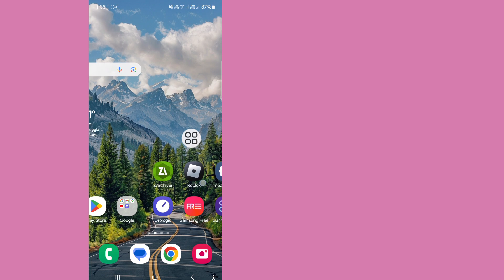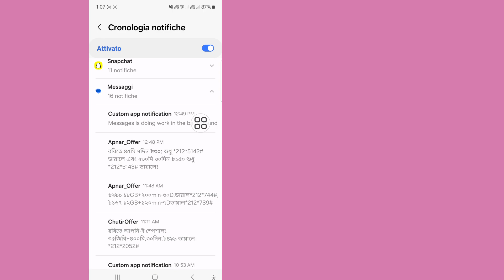Come leggere gli SMS eliminati su un messaggio | Recupera i messaggi di testo eliminati da Android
In questo video ti mostrerò come leggere gli SMS eliminati su un messaggio. Continua a guardare il video fino alla fine, è un metodo molto semplice e facile. Questo video è per te. Guarda il video completo senza saltare altrimenti non capirai correttamente.

Come leggere gli SMS eliminati su Message,
Recuperare i messaggi di testo eliminati da Android,
Come posso leggere gli SMS eliminati?,
Gli SMS eliminati possono essere visti?,
I messaggi di testo possono essere letti dopo essere stati eliminati?,
come recuperare i messaggi di testo eliminati su Android,
come recuperare i messaggi di testo eliminati,
come recuperare i messaggi eliminati,
recuperare i messaggi di testo eliminati,
come leggere i messaggi SMS eliminati,
come ripristinare i messaggi di testo eliminati su Android,
recuperare i messaggi di testo eliminati Android,
come recuperare i messaggi eliminati su Android,
recuperare il testo eliminato su Android,
recuperare i messaggi eliminati Android,
eliminato  recupero messaggi sms,